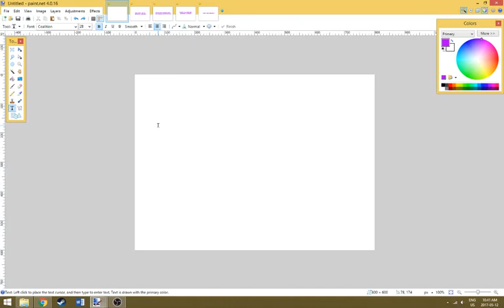100 Video Challenge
we ride at dawn